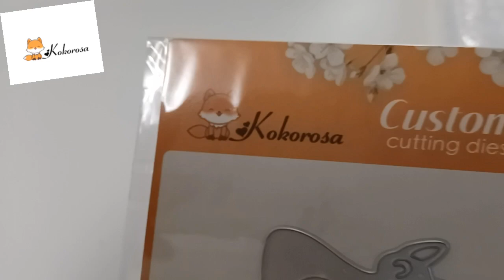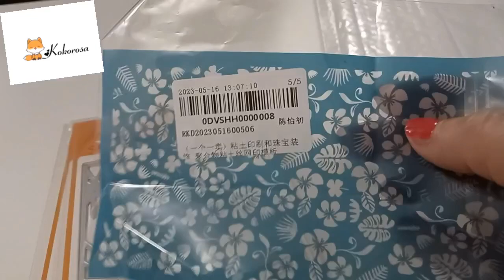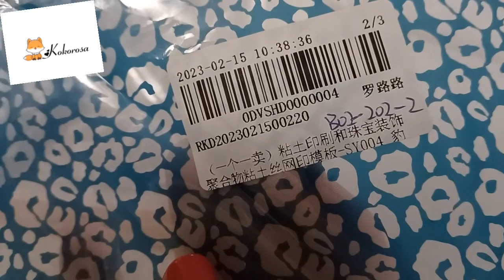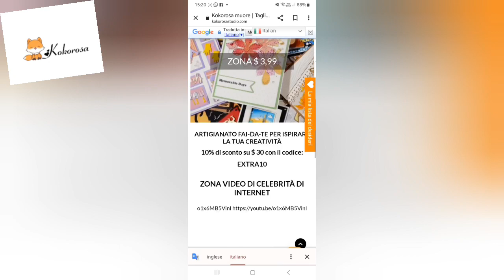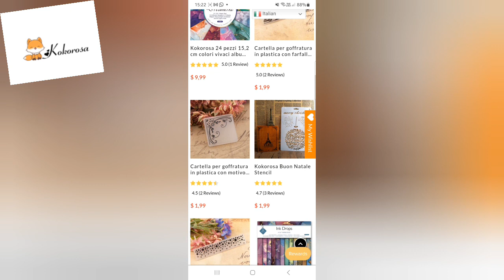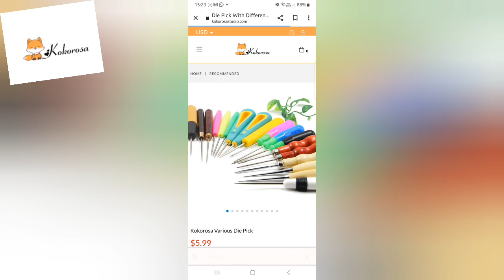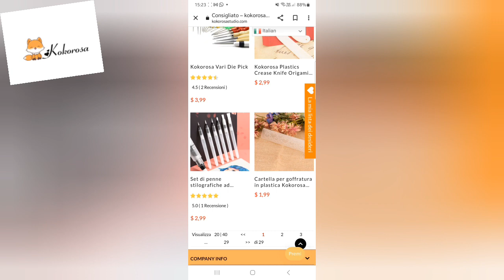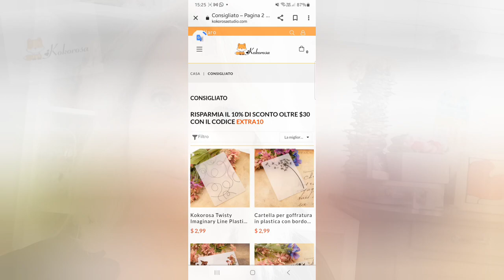Unboxing in coll.con Kokorosa👍🏻kokorosa